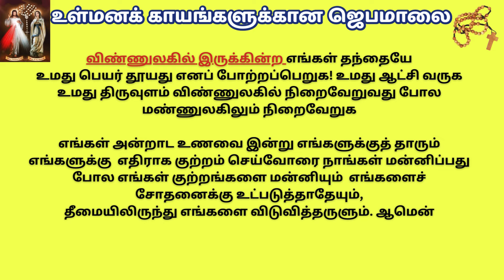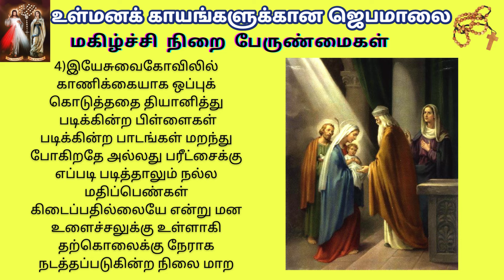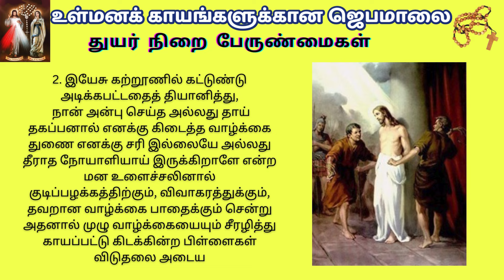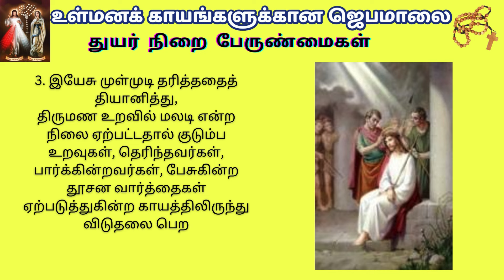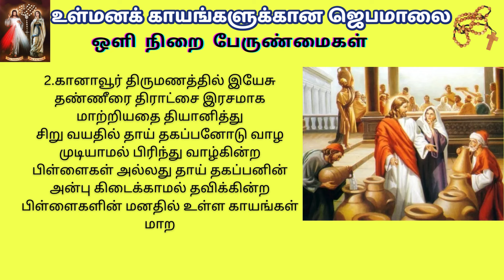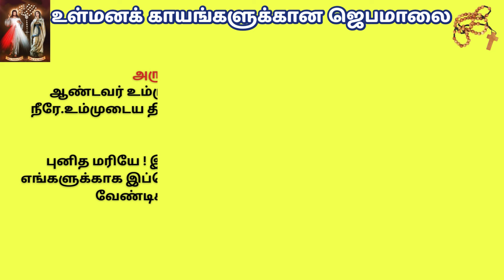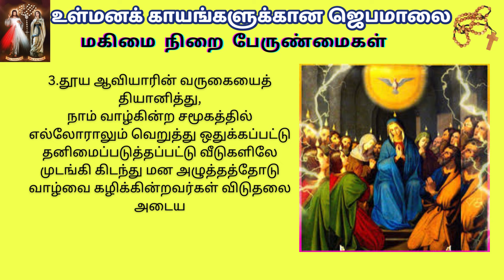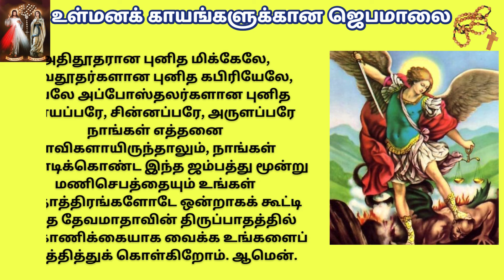ROSARY FOR INNER WOUNDS உள்மனக்காயங்களுக்கான ஜெபமாலை @TamilBibleWisdom2022 JU5